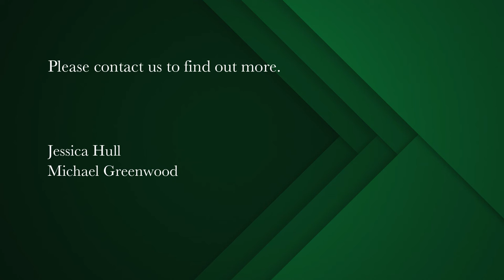3 bedroom house for sale in Constantia (Cape Town) | Pam Golding Properties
Entertainers Dream Home With Space For The In-Laws

This immaculate three-bedroom home is located in a quiet cul-de-sac in sought after The Vines. As you enter, you are embraced with a wonderful open plan living space. The dining room flows through to the North facing living room with wood-burning fireplace and stack back doors leading to the covered patio, manicured garden, and large pool. Open plan kitchen has granite countertops with breakfast bar, gas hob and tucked away scullery with space for three appliances.

The main bedroom has walk-in cupboards, stack back doors leading to the garden and an en-suite bathroom with a lovely walk-in shower, bath, his & her sinks, and loo. Two additional bedrooms share a bathroom with a walk-in shower, loo and basin.

Additional accommodation includes a large two bedroom cottage with lounge and bathroom, perfect for the inlaws or a work from a home office. Additional staff accommodation.

Extras include parking for three cars. There is great security with an electric fence, outside beams, CCTV cameras, and an internal alarm. On the doorstep of Herzliya Primary School.Close to Constantia Village. This home is a must-see.